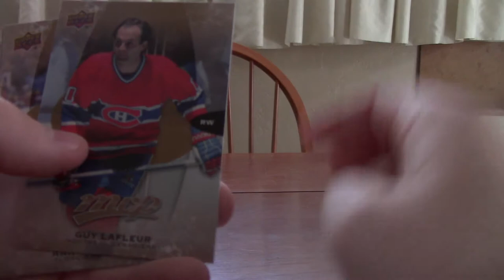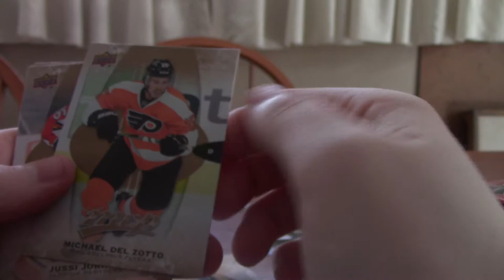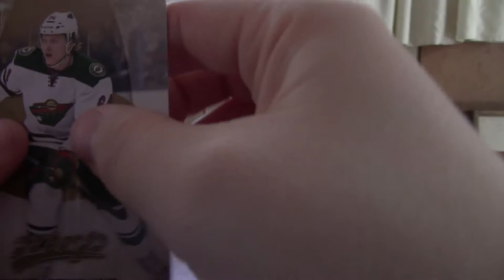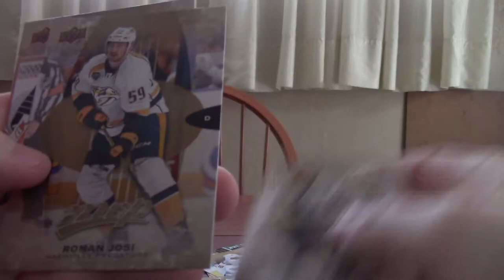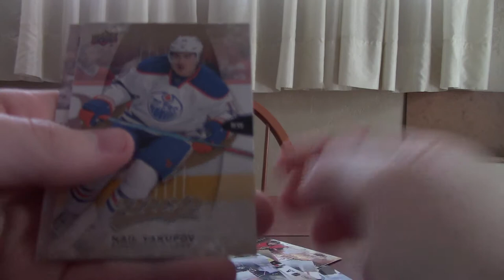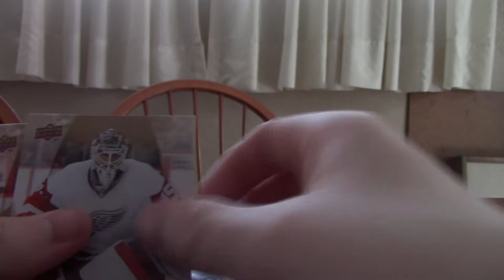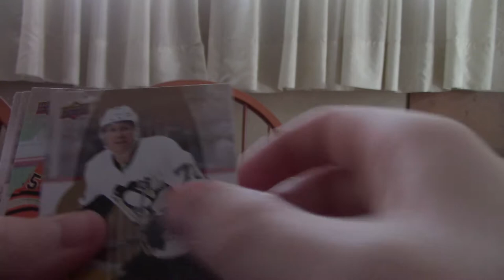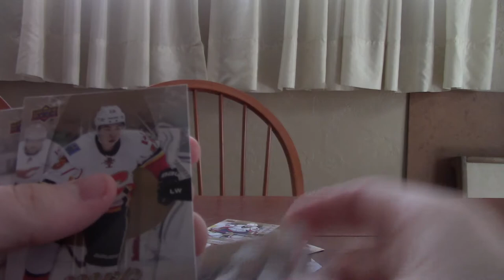Hockey Card Unboxing 2016 2017 Upper Deck MVP | HockeyGUY66871 Vlogs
unboxing 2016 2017 ud mvp box